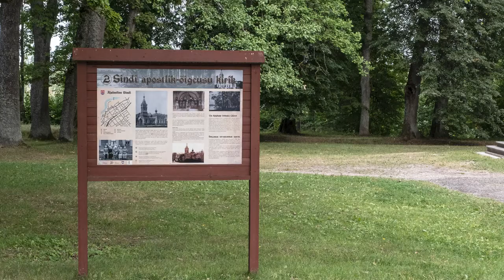EAÕK Sindi Jumalailmumise kirik